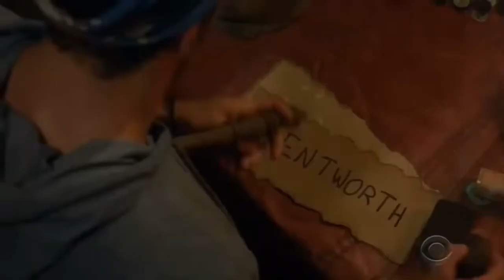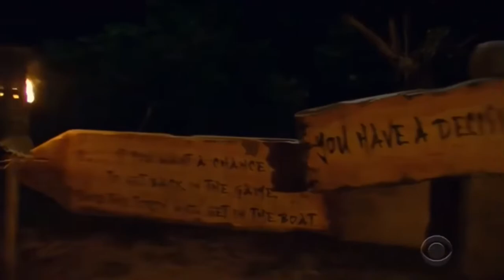Survivor Edge of Extinction: 3rd person voted out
Is this the edge of Extinction winner that everyone’s talking about? Wonder how he will do with reem and Keith